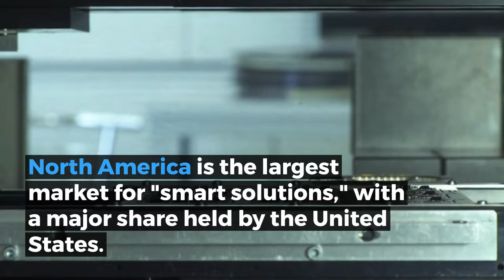Global Industrial Robotics Market